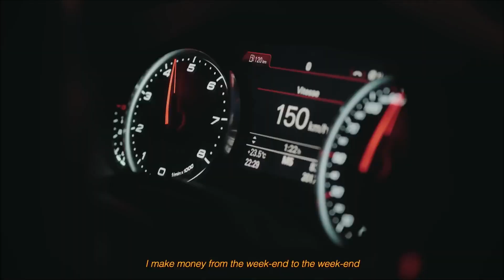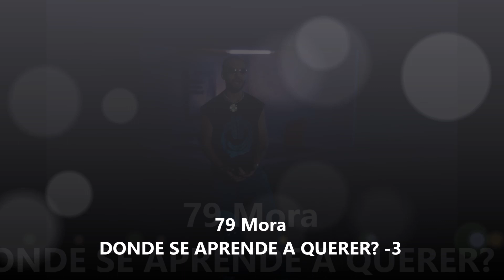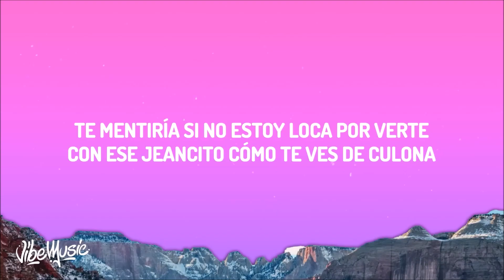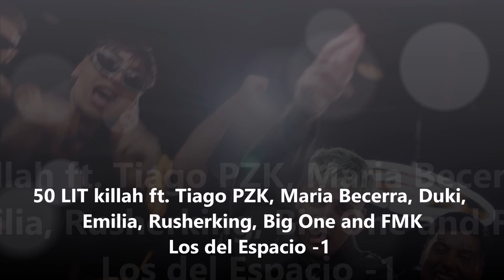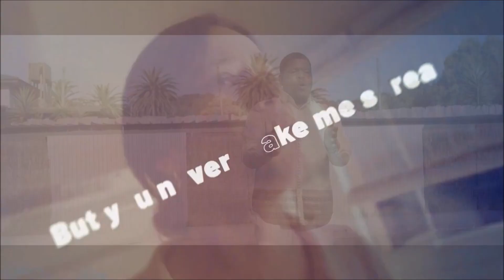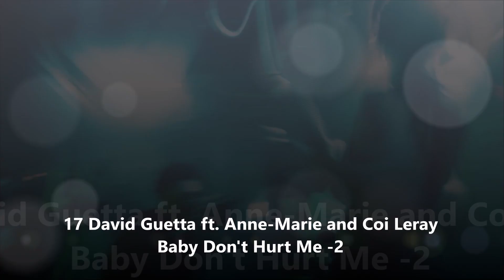Européen Union top 100 Spotify charts Week 38 2023